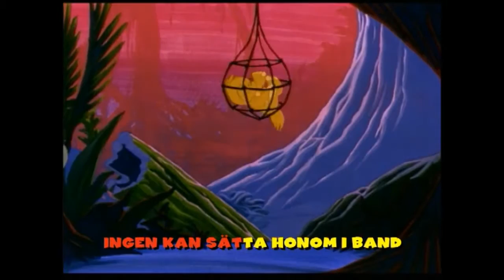Jungledyret Hugo Intro + Lyrics (Swedish)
Lyrics:

Rita:Hugo han är en fin filur, ett superläckert djungeldjur.
Ingen kan sätta honom i band, det finns bara en som han.

Hugo:Rita är från den stora stan, hon är tuff och hon är van.
Och klara sig på egen hand, men hon är så trött på jämt va tuff ibland.

Both:Nu drar vi ut på upptäcksfärd, och hittar hem nånstans i vår värld.
En rävtjej och ett djungeldjur, i vårt eget äventyr.
I vårt eget äventyr.